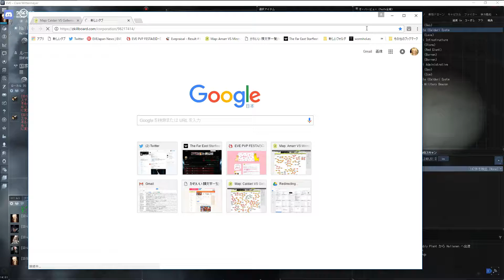[EVE Online][FESTA]死神からの正しい逃げ方 1080pHD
EVE OnlineのFESTAのPVP動画です。
ブログもあります。